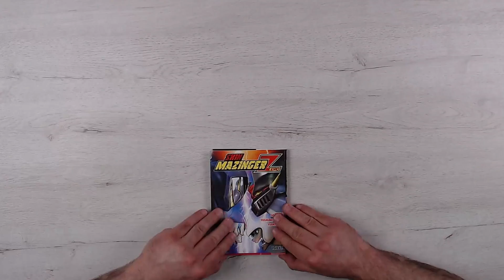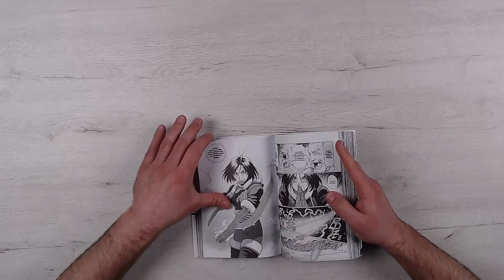Novedades manga de la semana del 29 de abril al 5 de mayo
IVREA
AO NO FLAG 04 de KAITO
GUNNM: LAST ORDER 04 de YUKITO KISHIRO
SHIN MAZINGER ZERO 04 de YOSHIKAI TABATA